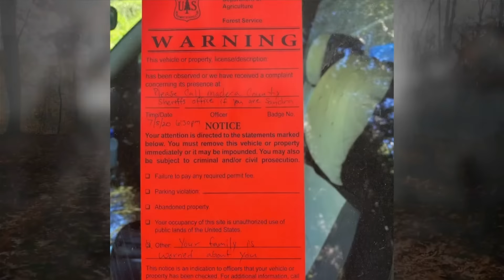مرأه بشعر ازرق اختفت بالغابة وبدت الصدمات المرعبة🥶😨🚷